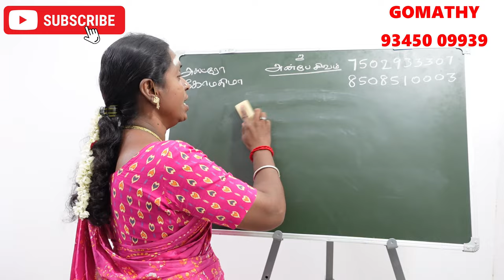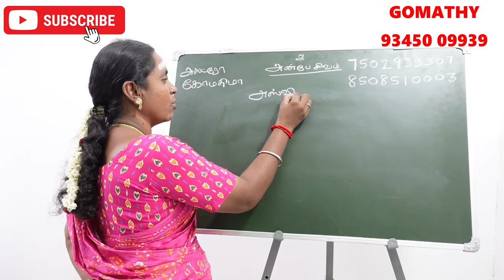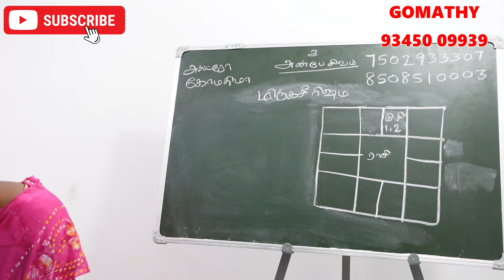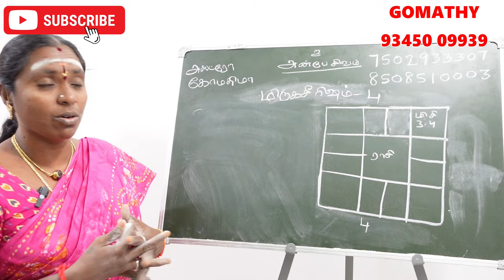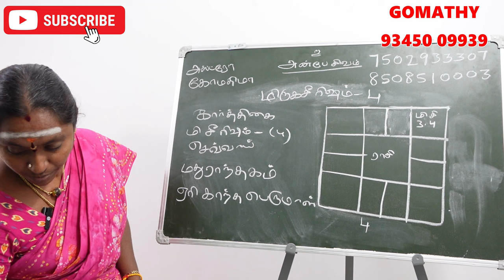மிருகசீரிஷம் நட்சத்திரம் பிறந்தவர்களுக்கு கர்மவினை தீர்க்கும் கோவில் | mirugasirisham natchathiram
மிருகசீரிஷம் நட்சத்திரம் பிறந்தவர்களுக்கு கர்மவினை தீர்க்கும் கோவில் | mirugasirisham natchathiram karma kovil